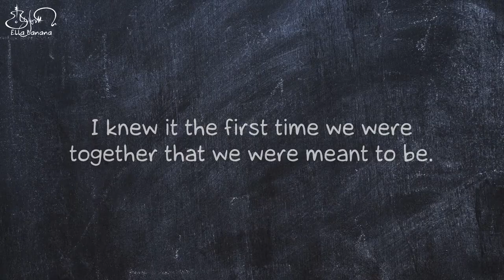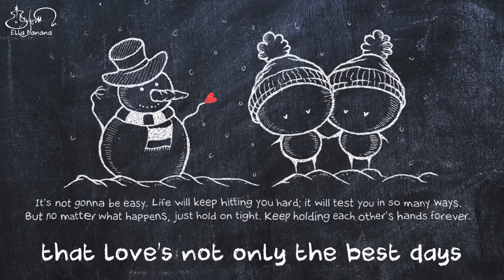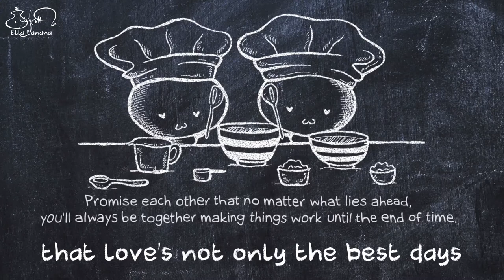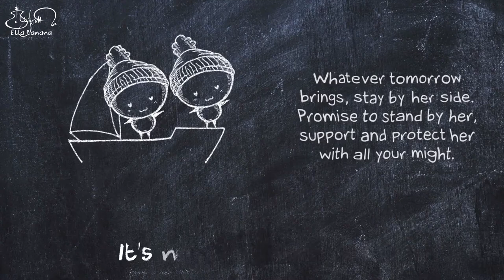Jake Scott - TUESDAYS || Animated Lyric Video by Ella Banana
Quotes and Drawings by Ella Banana

Tuesdays Lyrics by Jake Scott

Two years this summer
I knew it from the day I saw her
we were gonna be together
That’s why
I’m here to see you
She doesn't know I’m in Virginia,
but I know she's my forever
So I’m asking for your blessing,
and maybe just one lesson
He said, "Twenty-seven years
and here’s my takeaway."

It’s not just picture perfect
dancing in a white dress
It’s not just rainy days
where nothing stops the fighting
It’s not just highs and lows
and champagne toasts
I’ve come to know
that love’s not only the best days
or the worst days
Love is the Tuesdays
Yeah, love is the Tuesdays

It's breakfast thrown together
While she's sleepin'
in your high school sweater
And you've never seen
anything better
It's the
season three you're watching
A little bit of evenin' walkin'
And sittin' with your
best friend talkin'

and champagne toasts
that love’s not only
the best days

No, it's not Hollywoods' sign
'cause troubles will come
But it's the best decision
you're ever gonna make
And you've got my blessing,
but just hear this lesson
Twenty-seven years
and all I've gotta say

and champagne toasts
the best days
Oh, love is the Tuesdays